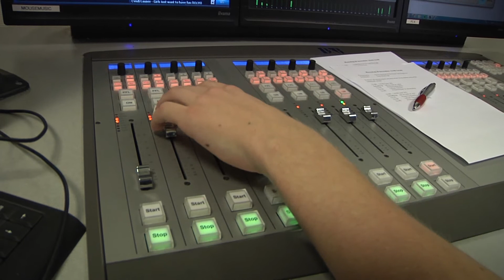Top1000 Update 2015 - Dag 2